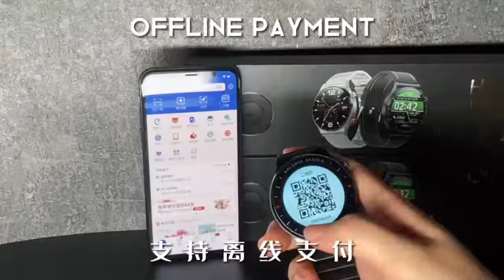smart watch H20// GT watch// GT2// Huawei watch// apple watch//